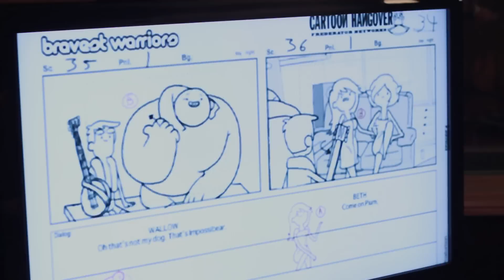Sassy Moments: Gas Powered Stick - Bravest Warriors Behind the Scenes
Cartoon Hangover presents "Sassy Moments: Gas Powered Stick - Bravest Warriors Behind the Scenes"

Take a look behind the scenes of the Bravest Warriors episode, "Gas Powered Stick"

Behind The Scenes clips edited by M. Hamer
Behind The Scenes clips filmed by Marco Villalobos, Rene Veilleux, Nate Cornett

Cartoon Hangover presents: "Gas Powered Stick"
After a relaxing day by the lake, the Bravest Warriors meet an extraordinary—and attractive—new friend. As the boys vie for her attention, Impossibear finds a mysterious stick that sprouts unforeseen consequences from Chris's forehead. Chris discovers that with great power, comes great responsibility—and lots of emotion.

Written by: Breehn Burns
Directed by: Breehn Burns

Creative Consultant: Jason Johnson
Storyboard by: Carlos Ramos
Timing Supervisor: Larry Huber
Sheet Timing: Bob Nesler
Character Designers: Bob Flynn, Phil Rynda
Prop/EFX Designers: Nick Kunin
Character/Prop/EFX Clean up: Amy Rogers
Background Design: Jojo Baptista, Steven Sugar, Derek Hunter
Background Clean up: Amy Rogers
Background Painter: Christy Beckert, Mira Lark Crowell
Color Stylist: Christy Beckert
Storyboard Revisions: David Smith

Created by: Pendleton Ward
Developed by: Breehn Burns, Will McRobb, Chris Viscardi
Executive Producer: Fred Seibert, Breehn Burns, Will McRobb, Chris Viscardi
Producer: Kevin Kolde, Eric Homan
Production Manager: Sylvia Edwards
Production Coordinator: Stephen Worth
Production Assistant: Ross Kolde
Casting Director: Meredith Layne, CSA
Editor: Andy Tauke
Assistant Editor: Ray Valenzuela, Valerie Rodriguez, Matthew Clinton
Art Director: Christy Beckert

Cast
Beth: Liliana Mumy
Chris: Alex Walsh
Danny: John Omohundro
Wallow: Ian Jones-Quartey
Emotion Lord: Breehn Burns
Impossibear: Michael Leon Wooley
Plum: Tara Strong
Catbug: Sam Lavagnino
Narrator: Breehn Burns

Voice Director: Breehn Burns
Dialogue Recording: Salami Studios
Dialogue Mixer: Mark Mercado, Jonathan Abelardo
Post Production: Salami Studios
Re-recording Mixer: Thomas J. Maydeck C.A.S.
Sound Designer: Robert McIntyre
Sound Effects Editor: Jessey Drake
Bravest Warriors Theme Song: Peter Berkman, Jon Baken
Score by: Tim Kiefer, Peter Berkman, Jon Baken
Animation Checking: Wendy Jacobsmeyer
Track Reading: Slightly-Off Track Inc.

Animation Services: Dongwoo A&E Co., Ltd.
Animation Director: Ki-Ho Hwang
Layout Artists: Yong-Nam Park, Hyang-Ho Song, Min-Soo Yang, Hyo-Sung Lee, Kwang-Mo Yang, Jong-Sung Choi, Sung-Kyu Kim
Model Checker: Mi-Young Kim, Hee-Jin Choi
Assistant Animation Supervisors: Keun-Sik Song, Hee-Nam Cho, Kyung-Sook So
Key Animation: Jung-Seok Seo, Jong-Min Kim, Jae-Won Baec, Chul-Jae Jung, Hyun-Seok Seo, Hak-Soo Mok, In-Seol Hwang, Hoon-Chil Joo, Sung-Ho-Shin
Final Checker: Ye-Won Heo
Background Director: Yoon-Ho Lee, Kyung-Sook Park
Color Stylist: Mi-Ok Jeon
Composition: Kang-Ok Kim, Joo-Hee Yang, Soo-Jung Yang, Eun-Joo Choi, Mi-Kyung Lee
Production Staff: Ji-Hyun Kim, Sung-Wook Kim, Shinwan Kim

Bravest Warriors
Bravest Warriors follows four teenaged heroes-for-hire as they warp through the universe to save adorable aliens and their worlds using the power of their emotions. Created by Pendleton Ward, the mind behind Cartoon Network's Adventure Time.